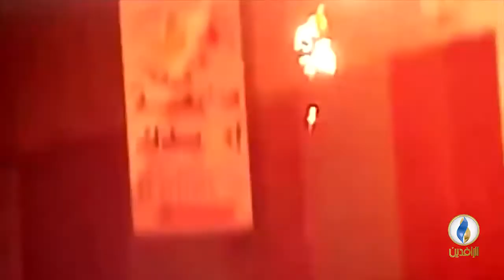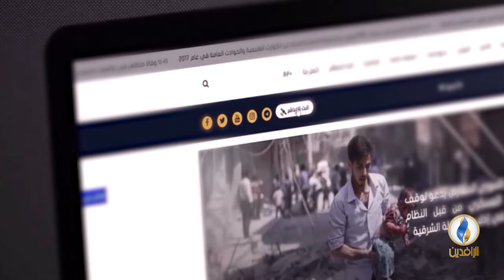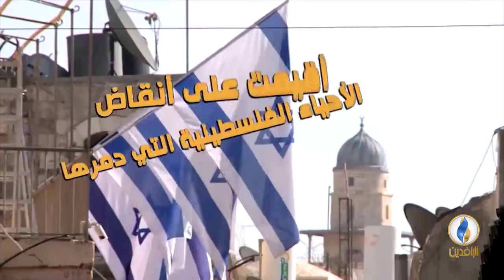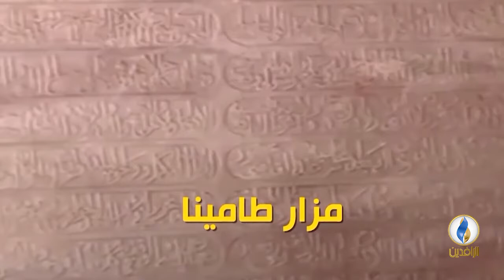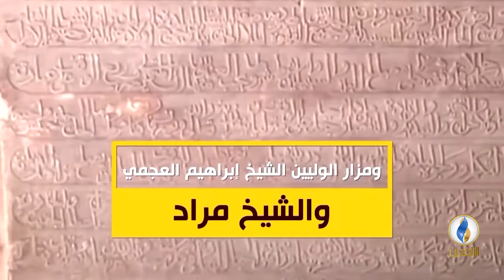من_فلسطين | الاستيطان في فلسطين .. من التسلل إلى السيطرة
ضيف الحلقة:
د. حسن خاطر - رئيس مركز القدس العالمي